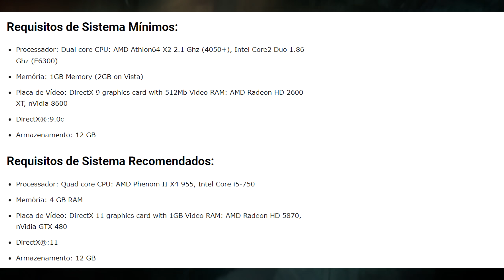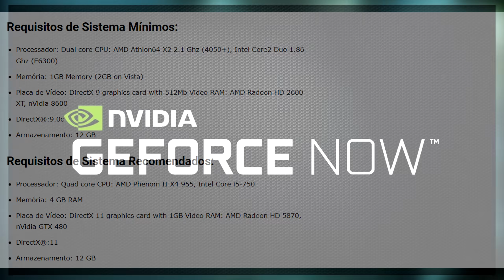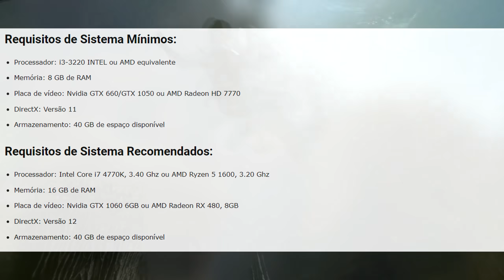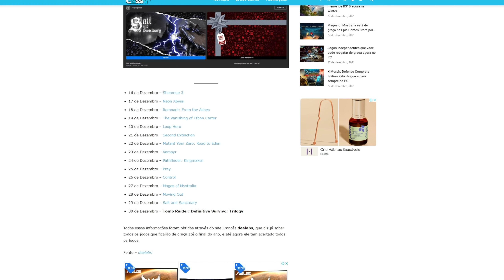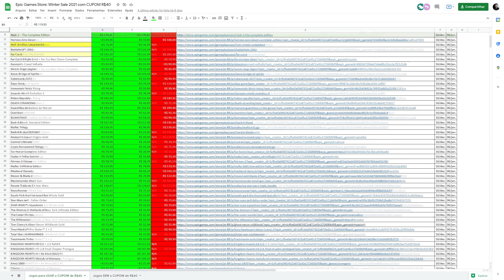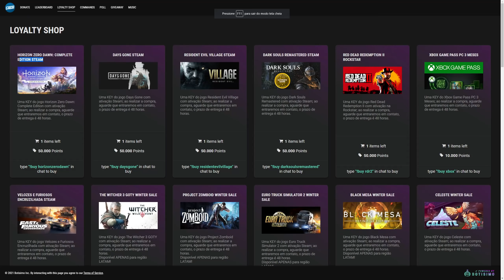CORRAM! EPIC GAMES FICOU MALUCA! TOMB RAIDER TRILOGY de GRAÇA PARA RESGATE GRÁTIS e PERMANENTE no PC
Tomb Raider Trilogy está de graça para resgate grátis e permanente na Epic Games Store até o dia 6 de Janeiro, corre para resgatar os jogos Rise of the Tomb Raider, Shadow of The Tomb Raider e Tomb Raider.

Vai comprar na Green man Gaming ? Ajude o Canal

00:00 OS NOVOS JOGO de GRAÇA na EPIC GAMES STORE!
04:49 SOBRE OS 15 JOGOS GRÁTIS da EPIC GAMES STORE!
06:59 JOGOS GRÁTIS em 2022